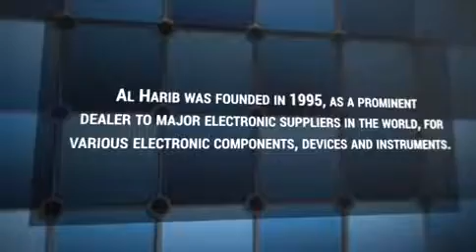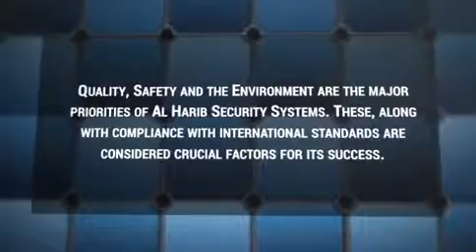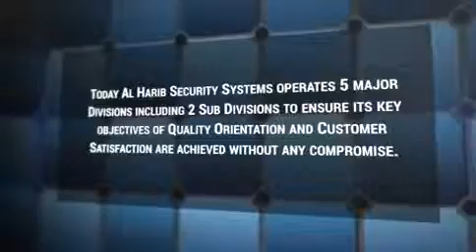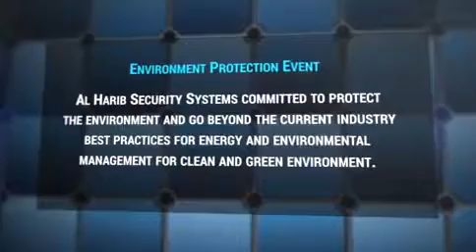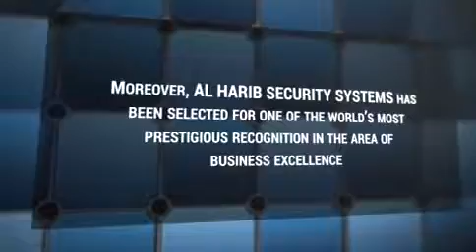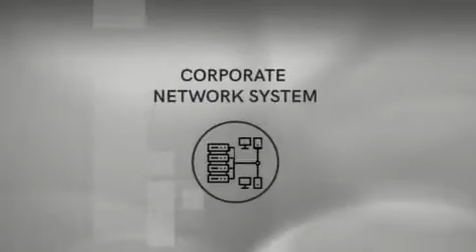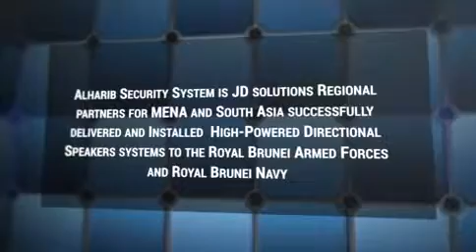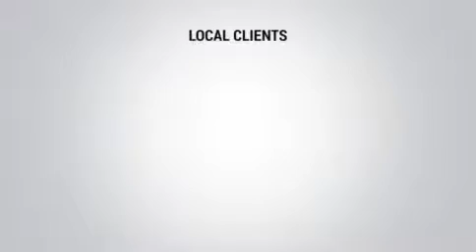Al harib security systems presentation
10th Anniversary presentation in the seminar from Al Harib Security systems.